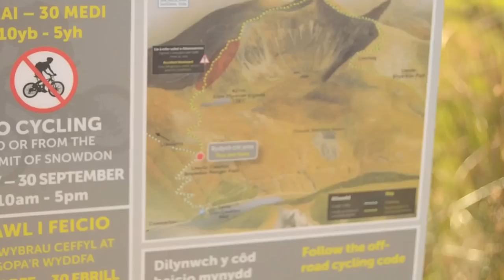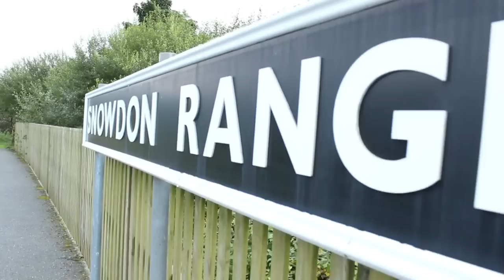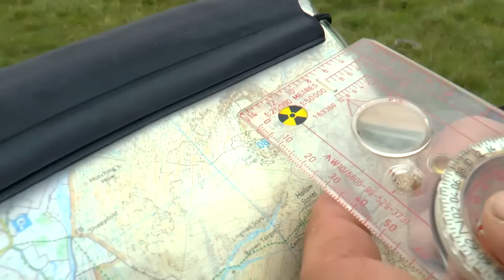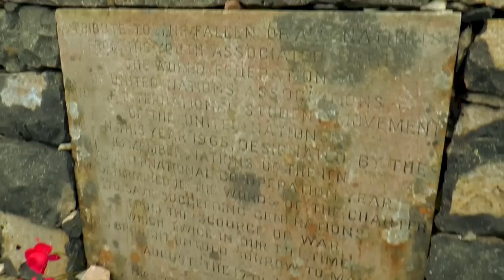THREE PEAKS OMNIBUS Snowdon / Scafell Pike / Ben Nevis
Filmed over the course of 3 years this bingeworthy omnibus boxset doscument's the first mission Nath and Trev took on when they created Summit or Nothing;  to climb each of the National Three Peaks  Snowdon; Snowdonia Wales , Scafell Pike; Lake District, England  and Ben Nevis; Lochaber, Scotland.

***SCROLL DOWN FOR LINKS TO PRODUCTS WE USE REGULARLY***

Here, together for the first time, is all 3 of our videos, where we tackled the tallest mountains of Wales, England and Scotland. The first mountain we hiked was Snowdon via the Rangers Path back in Aug 2016. This was also out first ever mountain too, so understandably we were not quite prepared for the task at hand as well as being somewhat overloaded.

Skip on to July 2017, and we take on England's highest mountain Scafell Pike, via the Brown Tongue Path from Wasdale. We were once again loaded with too much kit, and the mountain seemed to go on forever.

By the time we hit the biggest mountain of the three, Ben Nevis in July 2018, navigating the Tourist Path, we were a little more savvy when it came to what we carried with us, and having spent so much time on the SWCP my fitness levels were up considerably, making it one of the easiest mountain hikes so far.

If you ENJOY SUMMIT OR NOTHING then perhaps you would like to SUPPORT US  -

Summit or Nothing is a great outdoors channel, making some of the best hiking videos on Youtube (your words not mine)  with Trev, Nath and friends documenting their conquests and outdoors adventures of hiking, mountain hiking and wild camping  in some of the UK's most beautiful National Parks.

***GEAR WE USE REGULARLY*** Please notify me of any links not working

TENTS /  SHELTERS
Lanshan 2 4 season tent (AliExpress)
Naturehike Cloud Up 2 Tent
Naturehike Vik 1 Tent
Naturehike Cloud Peak 2
DD Hammocks Superlight 3m x 3m Tarp

BACKPACKS
Lowe Alpine Mountain Ascent 40:50 Backpack
Karrimor Urban 30LBackpack (Day Pack)
Lowe alpine Airzone Trail30 (amazon)
Osprey Atmos Ag 65L

HIKING BOOTS / SHOES
Columbia Conspiracy V
Meindle Bhutan
Salomon Ultra 3 Mid GTX
Scarpa Terra Gortex
Columbia Conspiracy Trainers

SLEEPING BAGS / PADS etc
Mountain Hardware Lamina Sleeping Bag
Sea to Summit Thermalite Reactor Sleeping bag liner
Thermarest Neo Air Sleeping pad
Thermarest Ridge-Rest
Naturehike Down Sleeping Bag (Summer)
Vango Latitude 300 Sleeping Bag
Trekology UL80 Sleeping Pad
Trekology Aluft Pillow

COOKING SYSTEMS
Toaks 750ml Titanium Mug
BRS Ultralight Stove

OTHER BITS
Olight Warrior Torch
Biolite USb Head Lamp
Gerber Knife
Sawyer Mini Water Filter
Trespass Digby Down Jacket
Olight S2R Baton 2 Torch

00:00 Snowdon, Rangers Path, Aug 2016
27:00 Scafell Pike, Brown Tongue Path, July 2017
44:44 Ben Nevis, Tourist Route, July 2018